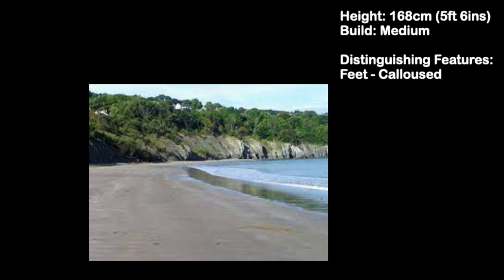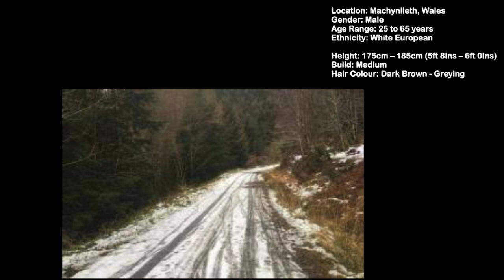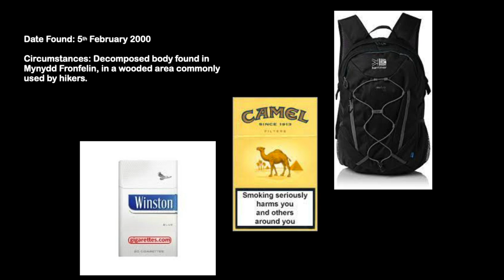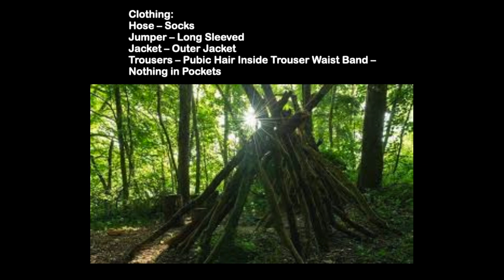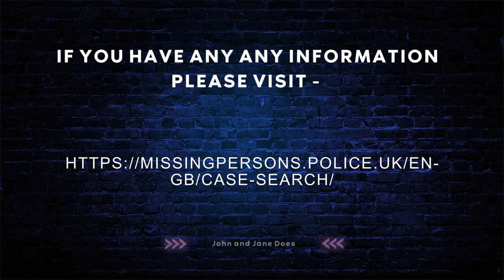Unsolved Missing Person Cases - Dyfed powys Police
Here are some of the missing persons cases which are still unsolved within the Dyfed powys Police.

If you have any information on the cases covered, please